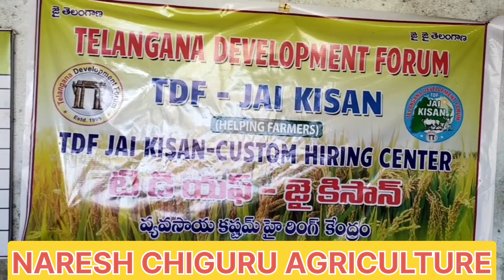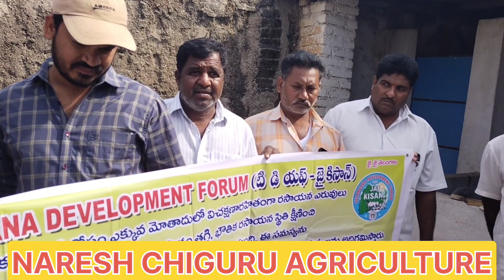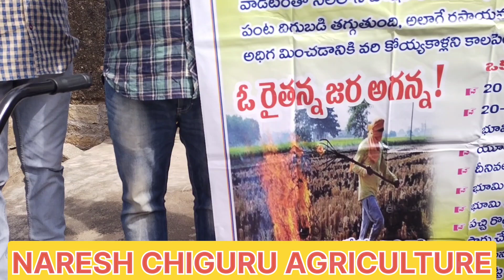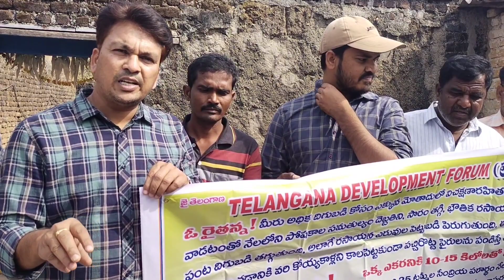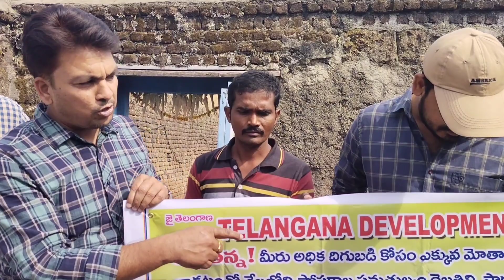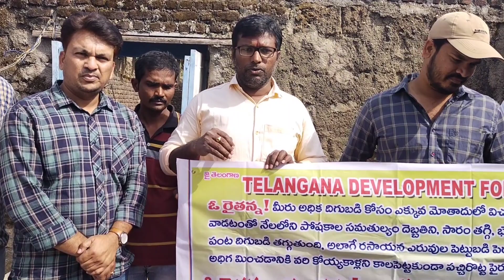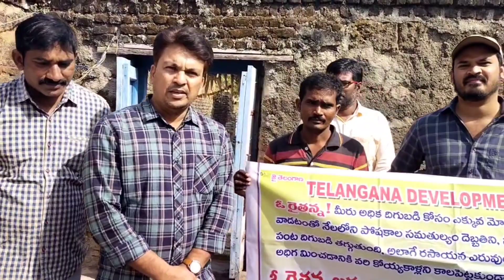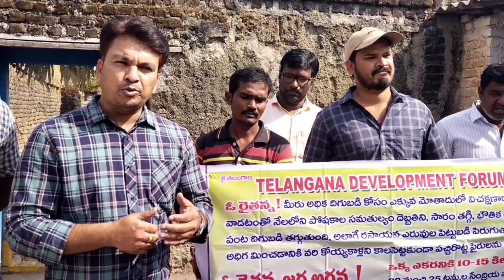//డ్రం సీడర్ //పవర్ విడర్// గ్రాస్ కట్టర్ //రైతుల సేవ కోసం//